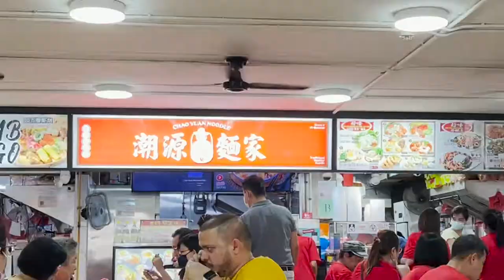THIS COURT IS LESS THAN 1 WEEK OLD 🇸🇬 | Choa Chu Kang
Hello fellow Singapore ballers!
I'll be going around Singapore to review and discover basketball courts. Nothing too serious, just another guy that wants to find places to play ball.

All videos and images seen may not represent the current state of the court.

Courts
0:00 Introduction
0:52 Food review
02:54 The Arena @Keat Hong
03:48 Basketball Court Review
05:28 Outro

It helps out with the channel, allowing me to continue to do what I do and making better videos for you.